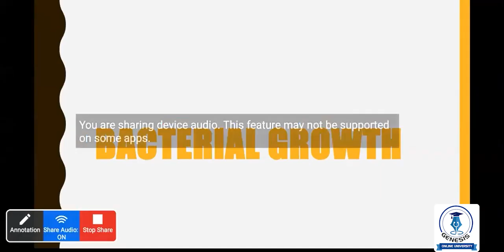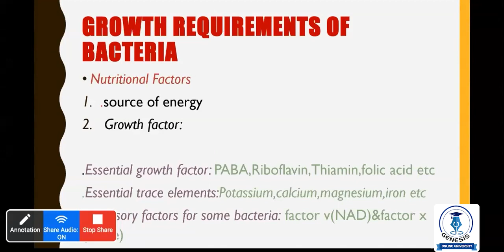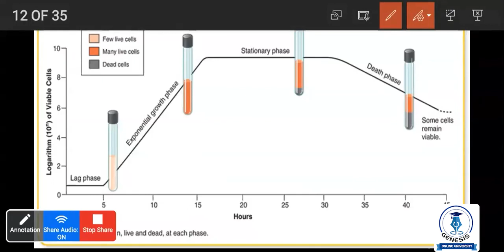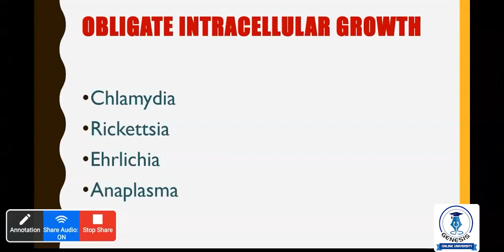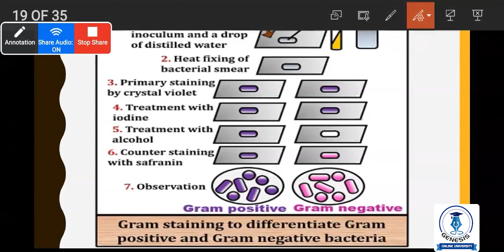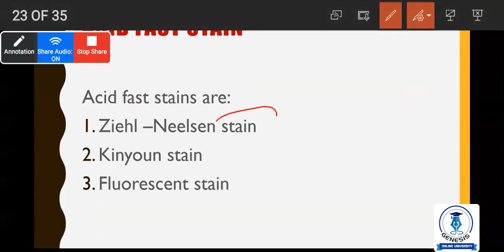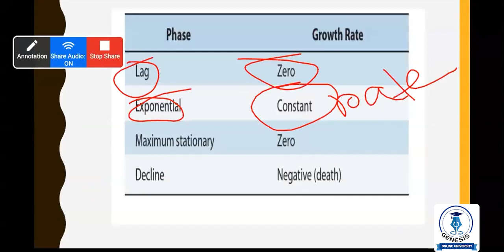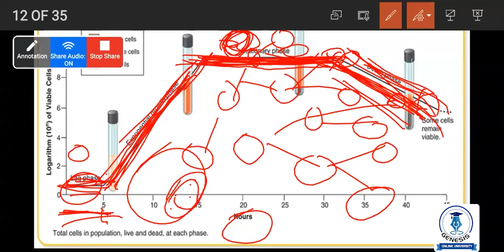Microbiology | Bacterial Growth, Classification & Staining | Farzana Islam Shaila